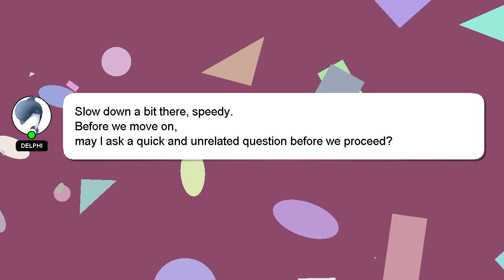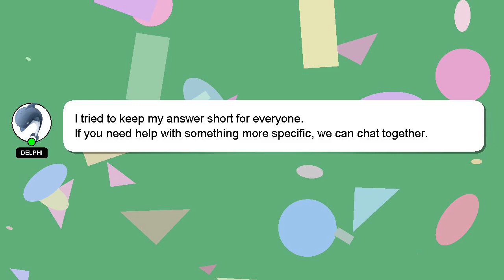How to copy notes from android to iphone?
A brief introduction of myself, Salutations, my name is Delphi. I am at your disposal to help you with any questions you have. - How to copy notes from android to iphone?

Don't hesitate to leave a comment or start a chat if you have a more specific question. Your answer will be recognized and appreciated, and I will 'heart' it to show my appreciation.

*2 What we are experimenting :*